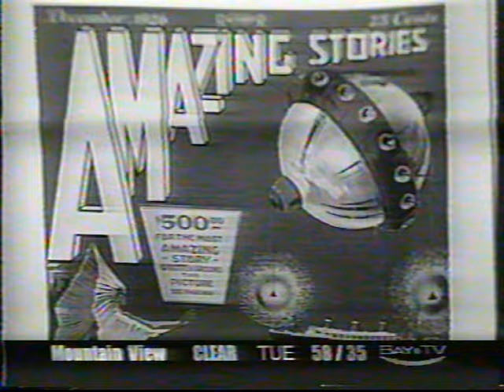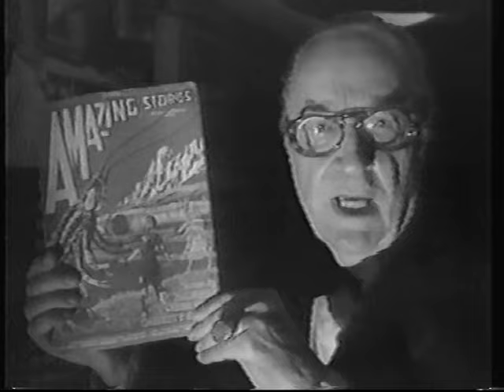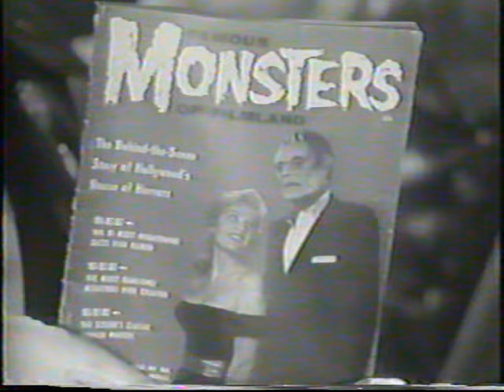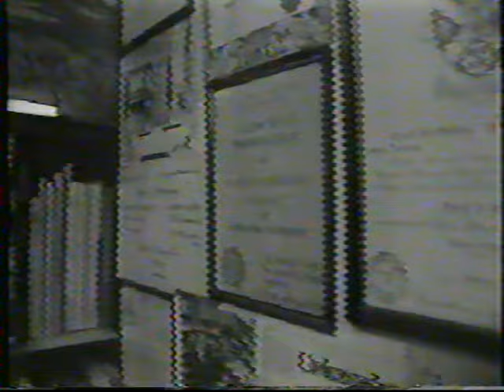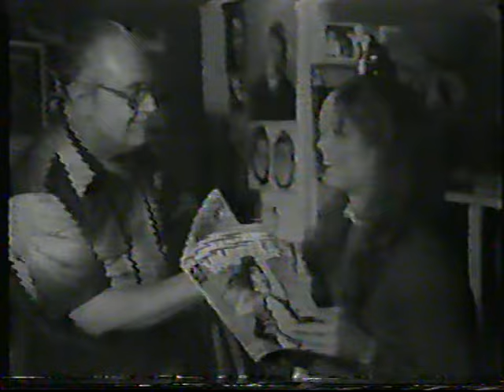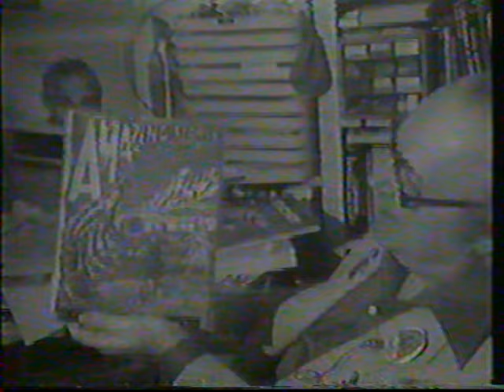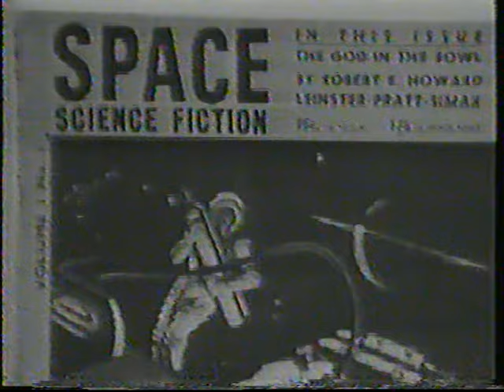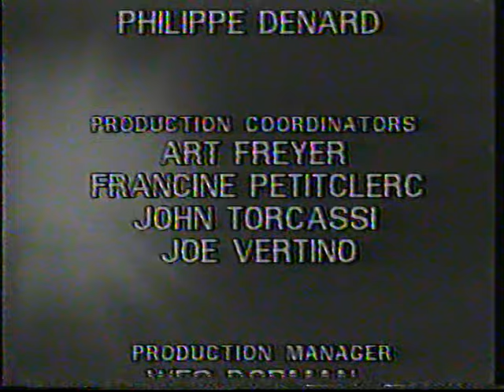VHS Archives | Miscellaneous Forrest J Ackerman interviews and appearances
Ripped from a VHS tape I have.

Bay TV 12/9/97
Horror Hall of Fame 1990
Creature Feature east coast interview 1987
You Asked For It 1982
Videowest 1981 w/ Bradbury, Roddenberry, Lieber, Silverberg